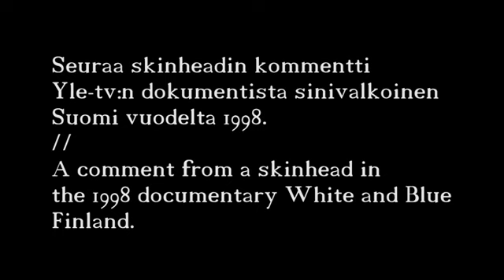Teuvo Hakkarainen ja Uusnatsit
Some excerpts from the Yle TV documentary Sinivalkoinen Suomi and a interview of one of our Members of the Parliament in Finland, Teuvo Hakkarainen. His opinions are surprisingly similiar.